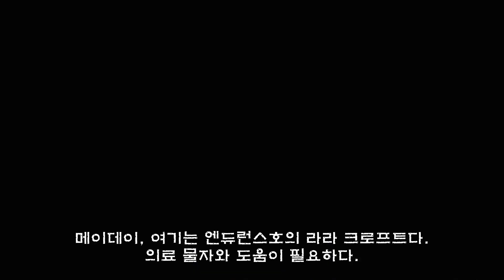툼레이더 DE 한글자막 런치 트레일러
Tomb Raider Definitive Edition Launch Trailer